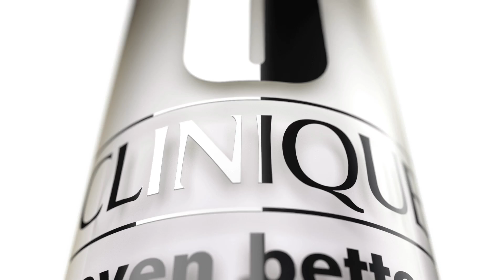NEW Clinique Even Better Essence Lotion